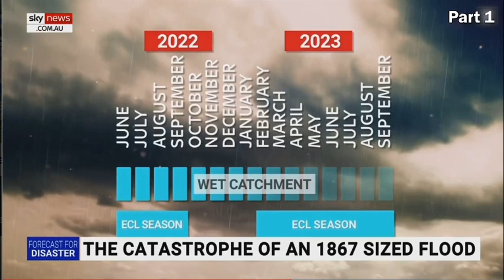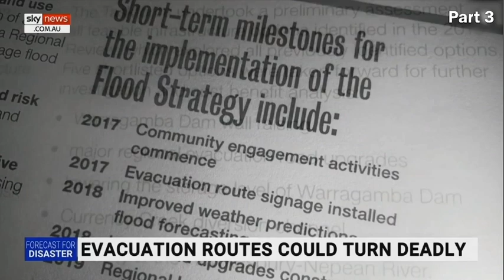"Underwater – Forecast For Disaster" Sky News Australia on flooding on the Hawkesbury Nepean River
Sky News Australia ran a four part series on flooding on the Hawkesbury-Nepean River over four nights in June 2022.
Each episode is about 7 minutes long.
This material is in the public domain but Sky's website is difficult to navigate and the content may disappear.
This issue is too important for political partisanship to sabotage the chance for us to commit to the capital works program that will reduce the severity and frequency of flooding on our floodplain, which has the greatest unmitigated flood risk in the world.

There are over 160,000 people who live and trade on the floodplain. Up to 24,000 houses would be threatened by a flood only as large as we have already seen since European settlement.

This video is offered as a record to those concerned by inaction on this critical safety issue.

You are encouraged to check my website for all my output on this subject over many years:

Time indices:

00:00:00 – Flooding in the past. Climate change has increased the risks of a bad flood in the future.
00:07:19 – The human costs of flooding.
00:13:14 – Flood evacuation routes in Pitt Town
00:20:33 – Should we raise Warragamba Dam?